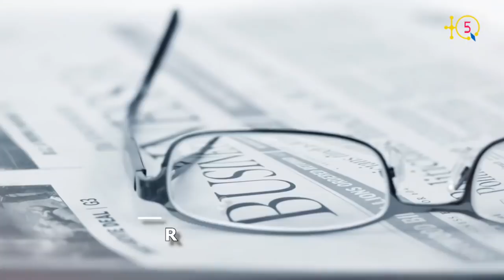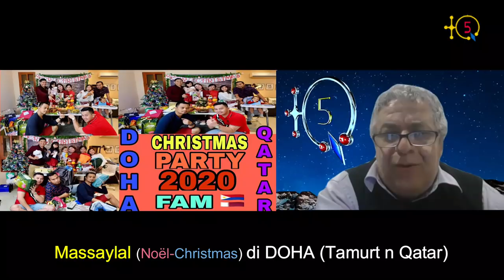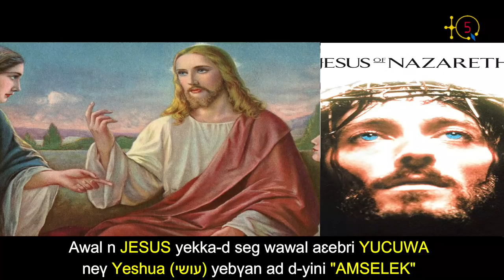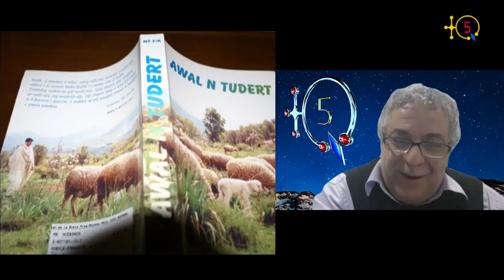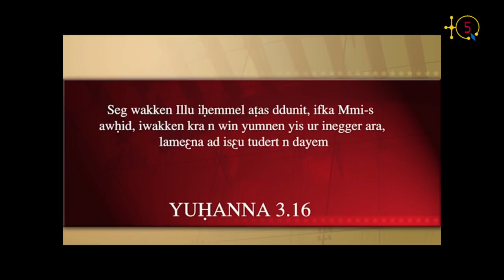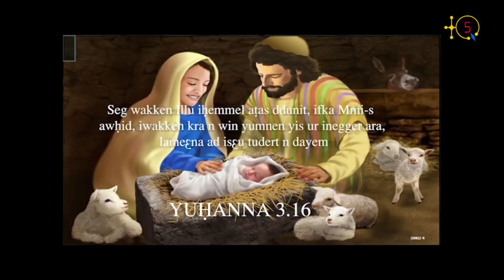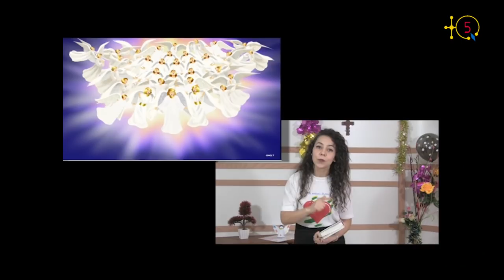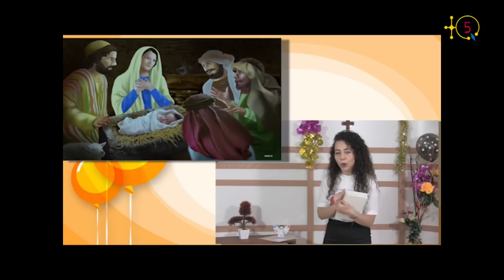Comment les Chrétiens kabyles célèbrent la fête de Noël en Kabylie dans le contexte du COVID-19?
Hocine Chenoui, un chrétien kabyle de la région d'At Dwala, explique à TQ5 comment les chrétiens kabyles célèbrent la fête de Noël dans le contexte du confinement imposé par la maladie du COVID-19.

TQ5 Media